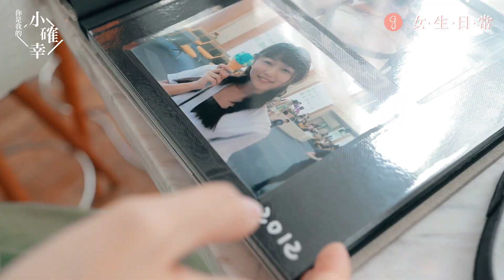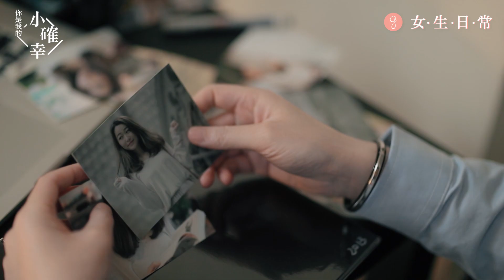【珍惜那個願意為你拍照的男朋友】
《你是我的小確幸》第8集

感謝 洪卓立 Ken Hung 為我們當了一天男朋友:)

或許我們在錯誤的時間裡遇見，
只能擦身而過，變成遺憾。

《你是我的小確幸》
讓女生日常跟大家一起感謝身邊的小確幸♥

如果您有任何想分享的小確幸故事，
歡迎inbox或電郵給我們，讓我們拍成短片。
一起分享愛，多一點珍惜，少一點遺憾。

如果妳有任何有趣的相片、事物想跟小編分享〜歡迎透過Facebook inbox、